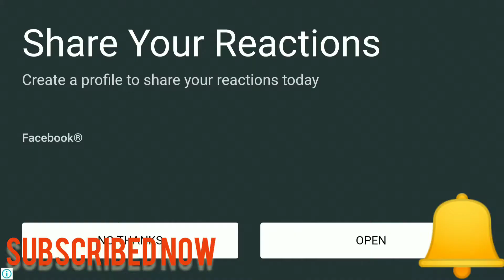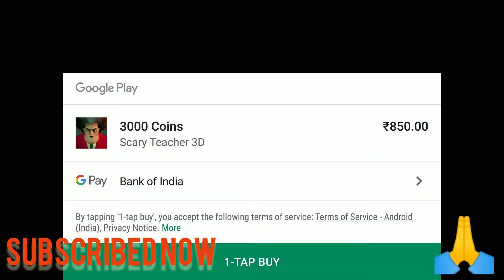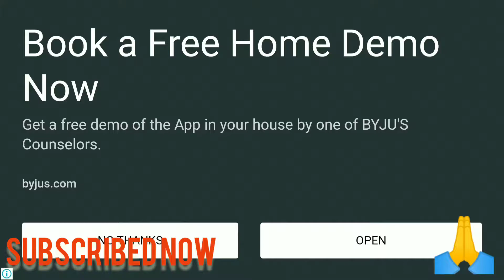खौफनाक शिक्षिका 3D scary teacher